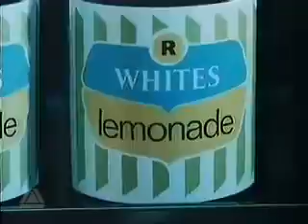R Whites Lemonade Ad 1973 Secret Lemonade Drinker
UK TV ad.  Played by Elvis Costellos dad